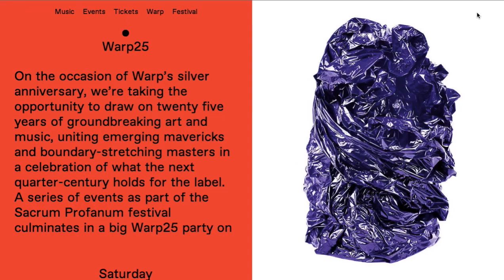warp25.net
Warp25.net home page